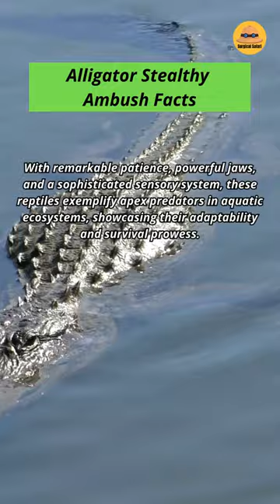Alligator Stealthy Ambush Facts